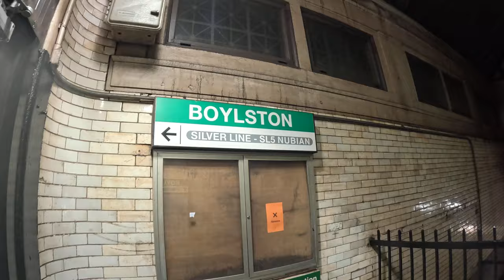Uncovering Boston's Transit History: Old Orange Line Streetcars